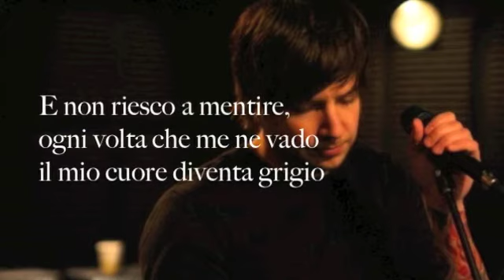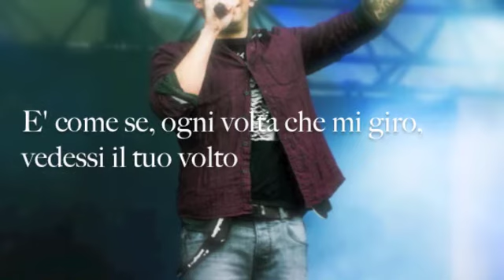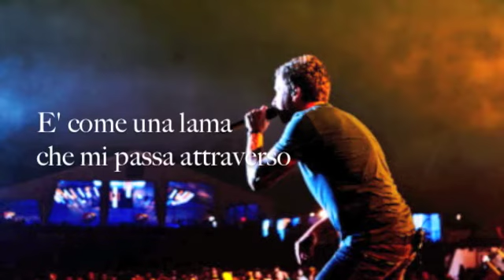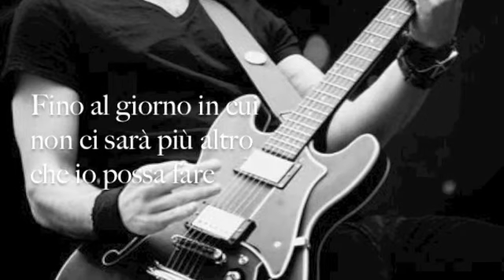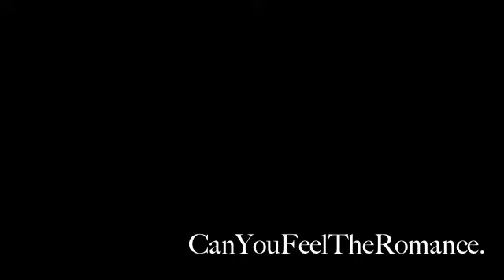Simple Plan - I can wait forever - Traduzione in Italiano